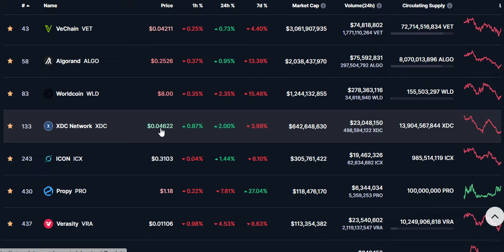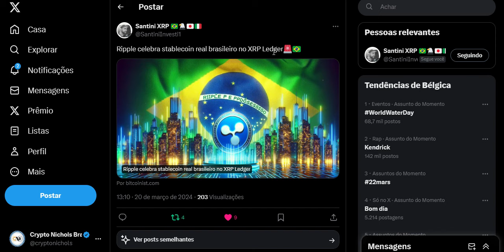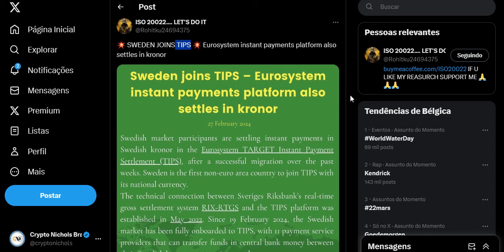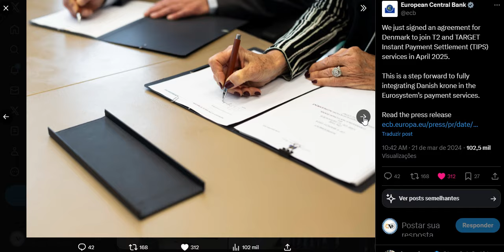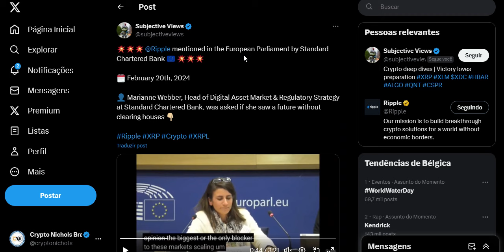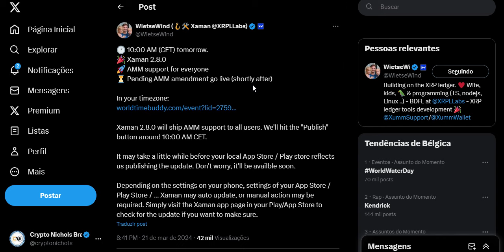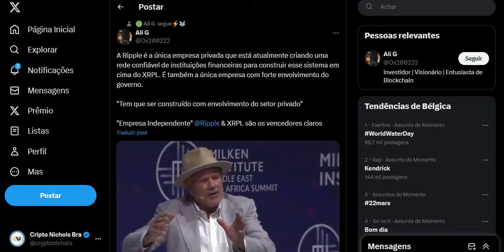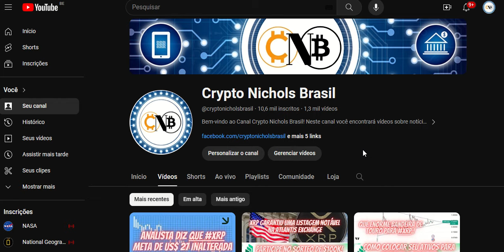Ripple é a Unica Empresa Privada Que Está Atualmente Criando Uma Rede Confiável